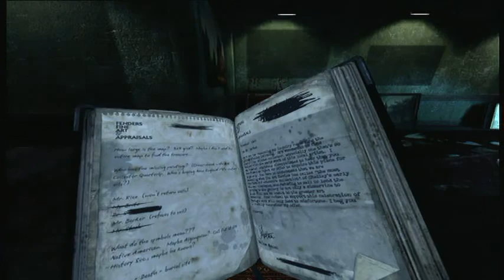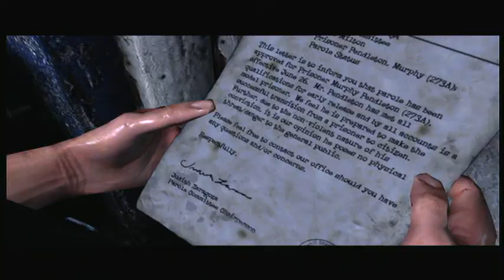Silent hill downpour walkthrough part 19 -flashback-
Watch our videos for the latest new gameplay